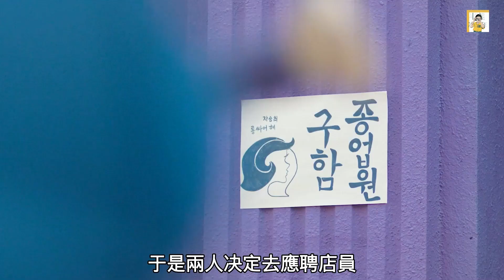“千老師”金素研新劇壹開播，就向李棟旭求婚《九尾狐傳1938》【半盏流年影】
《九尾狐傳》1938，該劇是《九尾狐傳》的前傳，講述迫降到1930年代的九尾狐的怪談狩獵故事。由李棟旭、金素研、金範主演。